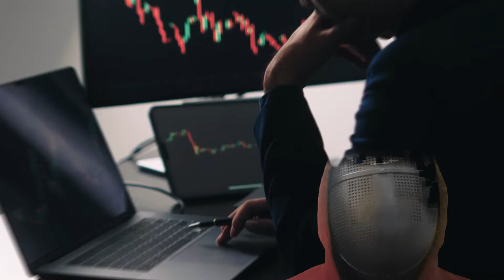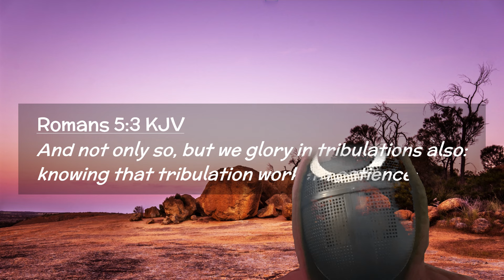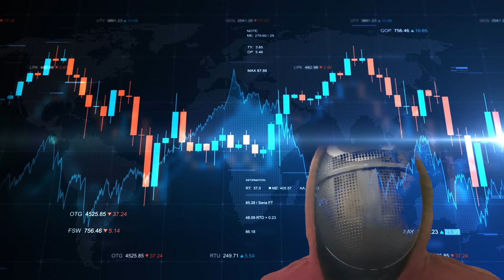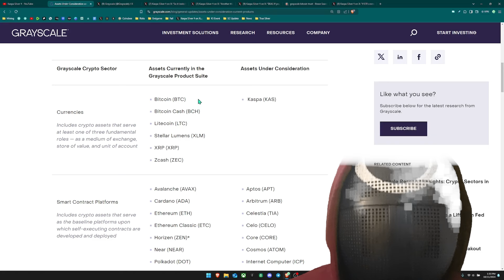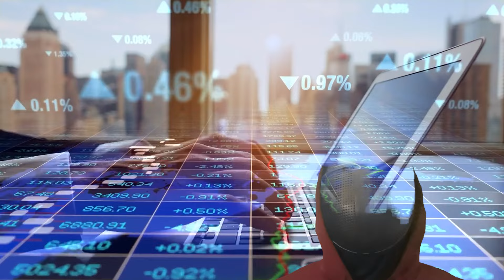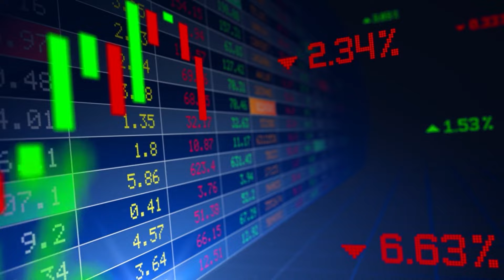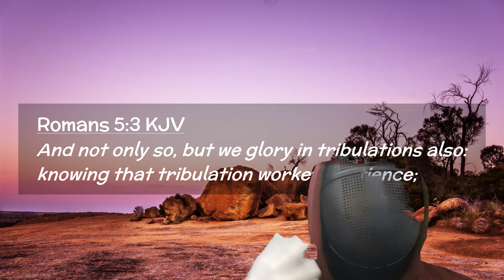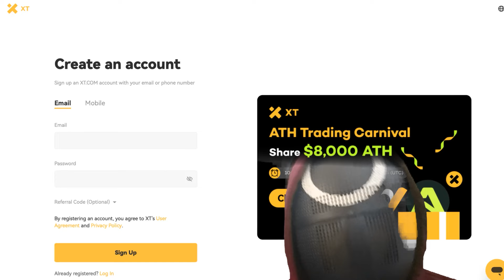Why Grayscale Listing Will CATAPULT Kaspa Into Mass Adoption!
🪙 I've been trading Kaspa on MEXC for months at SUPER LOW trading fees. 👇🏾👇🏾

▶ Start trading Kaspa today on Pionex.US and win 100,000 $KAS!

kaspa:qp6y32xgv5ncdvz3sqgfahj50uazl56qqeza3rtae65r8skkjj5nv8ytuywm4

You’ve got hedgefunds moving in to accumulate $kas, youve got $mara mining Kaspa with $btc over any other PoW

You’ve got Kasplex Krc-20, you’ve got Crescendo fork, and you’re worried about kaspa!? Keep selling your bags while grayscale and others buy it up 🤯🚀

The KEF is proud to see  @KaspaCurrency as the only currency asset under consideration by  @Grayscale as an inspiring delivery of the KEF’s meeting with Grayscale on Oct.2, in which @Kaspa_HypeMan was invited to describe Kaspa plans and @DesheShai jumped in to answer technical questions raised.

It’s great to see a global leader in digital asset management,
@Grayscale Consider introducing investors to $KAS, one of the most innovative blockchain technologies of the decade!

Only 3 years in and Kaspa is already turning the heads of the top players in global adoption for digital assets, mining and enterprise use!

Grayscale hasn’t added a currency in years, as the current ones they offer are all dino coins. 🦕
Probably nothing…

Thanks @Kaspa_KEF for the contact there.

Assets Under Consideration Update: Learn about the diverse digital assets we’re considering for future investment products and explore those already part of our offerings. Are we missing anything? 🤔

Long-term Kaspa token holders remain confident in the altcoin despite its short-term price fluctuations, contributing to an upward momentum. Crypto analysts suggest this sustained market demand could lead to further price appreciation for KAS.

Kaspa (KAS): Factors Behind the 249% Surge Explained
Kaspa's amazing 249% surge over the past year is largely due to popular market reception of its GhostDAG protocol.

This feature enables high-speed and secure block processing within a Proof-of-Work system. Crypto analysts frequently tout KAS’ scalability and efficiency, highlighting how Kaspa’s innovative technology has helped the coin get a lot of attention within the crypto market.